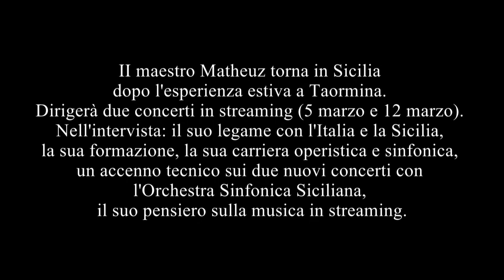Incontrando gli artisti: Diego Matheuz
INTERVISTA A DIEGO MATHEUZ di Sandra Pizzurro

riprese e montaggio Orazio Cristaldi

Palermo, 27 febbraio 2021

Il maestro Matheuz torna in Sicilia dopo l'esperienza estiva a Taormina. Dirigerà due concerti in streaming (5 marzo e  12 marzo). Nell'intervista: il suo legame con l'Italia e la Sicilia, la sua formazione, la sua carriera operistica e sinfonica, un accenno tecnico sui due nuovi concerti con l'Orchestra Sinfonica Siciliana il suo pensiero sulla musica in streaming.

Buon ascolto!